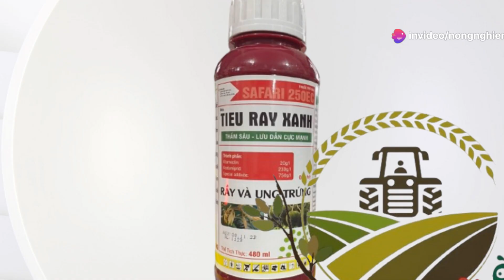SAFARI 250EC – HIỆU TIEU RAY XANH ĐẶC TRỊ RẦY XANH, RẦY NÂU, SÂU ĐỤC THÂN...hotline:0919817033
SAFARI 250EC – HIỆU TIEU RAY XANH

ĐẶC TRỊ RẦY XANH, RẦY NÂU, SÂU ĐỤC THÂN,

SÂU TƠ, SÂU XANH, BỌ TRĨ

THUỐC TRỪ SÂU SAFARI 250EC
THÀNH PHẦN SAFARI 250EC

Abamectin: 20g/l

Acetamiprid: 230g/l

Phụ gia đặc biệt: 750g/l

SAFARI 250EC ĐẶC TRỊ RẦY XANH, SÂU ĐỤC THÂN, RẦY NÂU
CÔNG DỤNG SAFARI 250EC

SAFARI 250EC TIÊU RẦY XANH là sản phẩm kết hợp 2 hoạt chất tiên tiến, cơ chế tiếp xúc vị độc, thấm sâu và lưu dẫn mạnh có tác động đến hệ thần kinh côn trùng Acetamiprid làm cho côn trùng mất kiểm soát, tê liệt hoạt động của cơ quan cảm nhận nicotinic acetylcholine trong hệ thần kinh và chết khi tiếp xúc phải abamectin làm gián đoạn hệ thống thần kinh cho côn trùng ngừng ăn và chết đói. với hai cơ chế tác động kép khác nhau sản phẩm làm giảm tính kháng thuốc trên rầy rệp.

Thuốc được đăng kí trừ rầy nâu trên lúa.

SAFARI 250EC ĐẶC TRỊ SÂU TƠ, SÂU XANH, BỌ TRĨ
HƯỚNG DẪN SỬ DỤNG SAFARI 250EC

Pha 15-20ml/ bình 25 lít hoặc  150-200ml/ 1 phuy 200 lít nước, lượng nước phun 400-500 lít/ 1 ha, thời điểm phun khi rầy tuổi 1-2.

Cách ly: không được sử dụng thuốc kể từ khi lúa trổ.